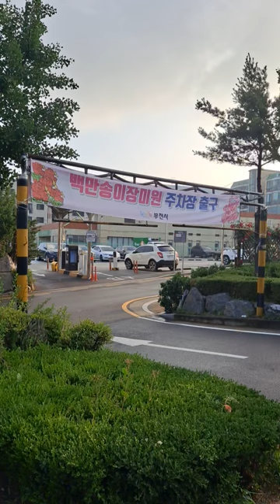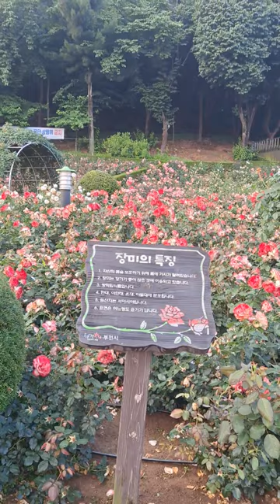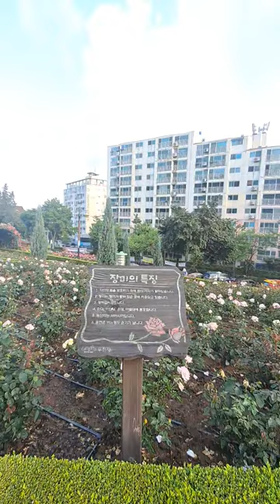부천 도당 근린공원 백만송이장미원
부천백만송이장미원주차장 무료
부천 도당 근린공원
부천 백만송이장미원 장미축제